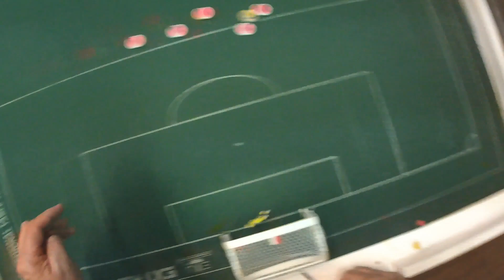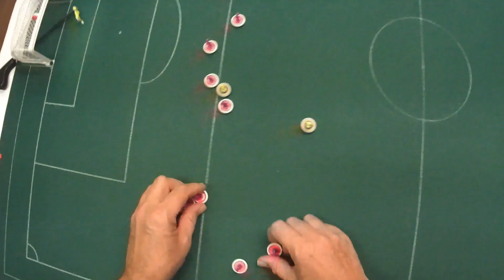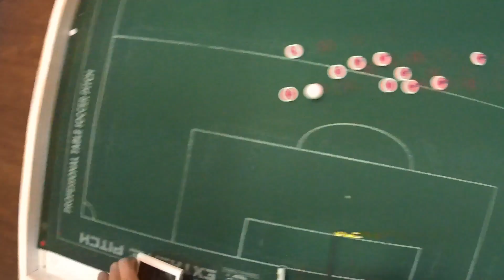Antonio - Massimo Calcio Tavolo Subbuteo Versilia Football Planet allenamento 7/11/2024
Antonio - Massimo
Presso la sede di Viareggio del Club di Calcio Tavolo Subbuteo Versilia Football Planet  allenamento 7/11/2024

Ripresa con telecamera soggettiva fissata sopra la fronte (da Massimo).

Vieni a giocare con noi a Calcio Tavolo Subbuteo!

Nella nostra sede di Viareggio facciamo Scuola Subbuteo, tornei amatoriali e preparazione all’attività agonistica ufficiale.

VIENI A PROVARE … E’ GRATIS!

Materiale Tecnico fornito dal CLUB

Serie D a squadre FISCT Calcio Tavolo girone Centro
Coppa Toscana Calcio Tavolo a Squadre FISCT
Tornei a Squadre Calcio Tavolo FISCT / FISTF nel Centro / Nord
Tornei Individuali Calcio Tavolo FISCT / FISTF nel Centro / Nord
Siamo un gruppo fortemente motivato che si dedica al Calcio Tavolo a livello agonistico sia individuale che a squadre. Per la stagione FISCT 2024-25 la rosa della squadra deve essere ancora completata : contattaci se sei interessato!

Vieni a giocare con noi !
…sicuramente ci divertiremo!

Per allenarsi e giocare ci troviamo ogni settimana nella nostra sede di Viareggio.

Scopri il Calcio Tavolo Subbuteo, vieni a provare con noi, …. e se ti piace mettiti alla prova nel circuito agonistico FISCT di Calcio Tavolo Subbuteo.